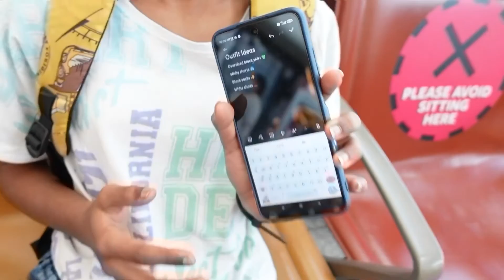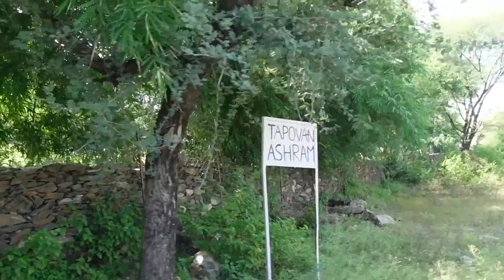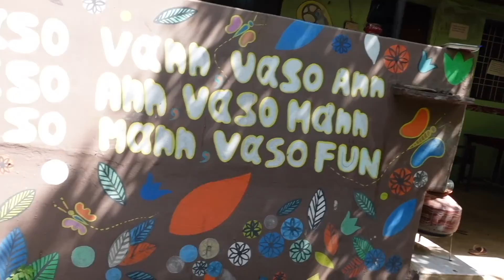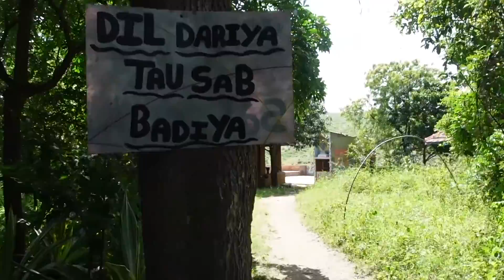Weekend Trip To Swaraj University, Udaipur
I had been looking forward to going to swaraj university for many months. I grabbed the 1st opportunity I got. When we reached Tapovan ashram, we got a great welcome with warm hugs. Then we went around the campus. Kiki found her fun place and I learned there's a workshop happening with Rajendar Singh Ji the waterman of  India. I felt destined to be part of the conversations. I was totally inspired by everyone around me.

On this channel, you will get to see my life up close. Family vlogs, Life with a puppy travel adventures, Fun challenges, parenting tips, how to take care of ourselves as a woman and a mother, and all about being a boss.

0:00 - To Udaipur We Go
2:40 - Meeting Waterman Of India
4:03 - Around Swaraj University
5:37 - Inspiring Stories
9:14 - Musical Night
10:23 - Walk With Waterman Of India
13:54 - Nature
15:12 - Leaving To Bangalor
15:48 - Best Welcome At Home

A new video is uploaded every Saturday at 3 PM.

Arpitharai